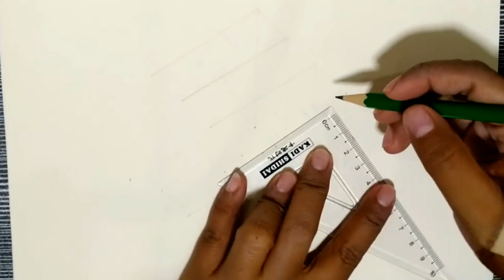How To Draw 3D Object Step-by-step | RAQUE ROAD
LEARN HOW TO DRAW 3D DRAWING

Your RoadTrip Buddy
Raque